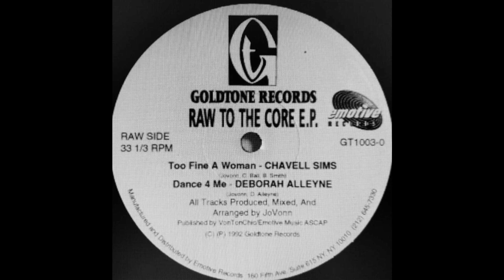Deborah Alleyne - Dance 4 Me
Label: Goldtone Records
Format:
Vinyl, 12", 33 ⅓ RPM, EP
Country: US
Released: 1992
Genre: Electronic
Style: House, Garage House